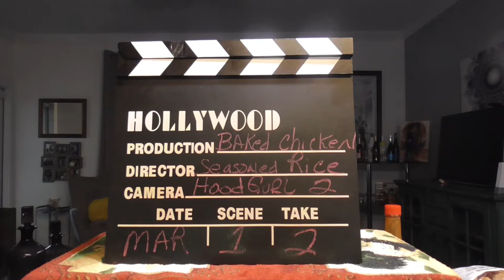Baked Chicken with seasoned rice; Come and letz eat! 让我们吃